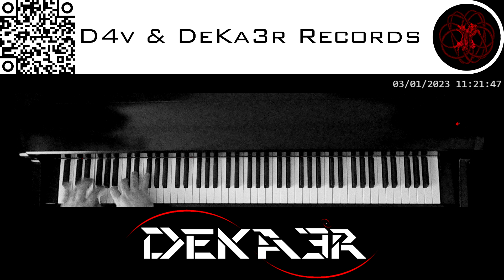🔴 IRL - ESTUDIOS PROFUNDOS DE PIANO - FA# MENOR MELÓDICO - ESCALAS EN SEXTAS